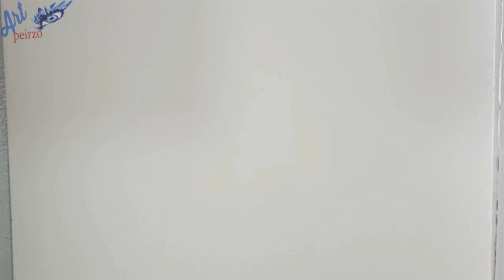ufc king khabib nurmagomedov face sketch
I’m an artist  is   artist and teacher. art is a resource for artists to get good art instruction videos.

       When you watch Art peirzo tutorials you’ll notice that I try to make them entertaining while keeping them educational. I feel that if you’re having fun and enjoying the

            If you're an artist interested in doing a collab feel free to

dsp Khabib Nurmagomedov was born on 20 September 1988, in the village of Sildi in Tsumadinsky District of the Dagestan ASSR, an autonomous republic within the Russian SFSR,

 Soviet Union,[15][15][16][17] before moving to Makhachkala, the capital of Dagestan, in his childhood. He is the second of three children, and has an older brother Magomed
and younger sister Amina.[18] His father's family had moved from Sildi, Tsumadinsky District, to Kirovaul, where his father converted the ground floor of their two-storey building
 into a gym. Nurmagomedov grew up in the household with his siblings and cousins.[18] His interest in martial arts began

Khabib Nurmagomedov was born on 20 September 1988, in the village of Sildi in Tsumadinsky District of the Dagestan ASSR, an autonomous republic within the Russian SFSR,
 and younger sister Amina.[18] His father's family had moved from Sildi, Tsumadinsky District, to Kirovaul, where his father converted the ground floor of their two-storey
building into a gym. Nurmagomedov grew up in the household with his siblings and cousins.[18] His interest in martial arts began when watching students training at the gym.[19][20]